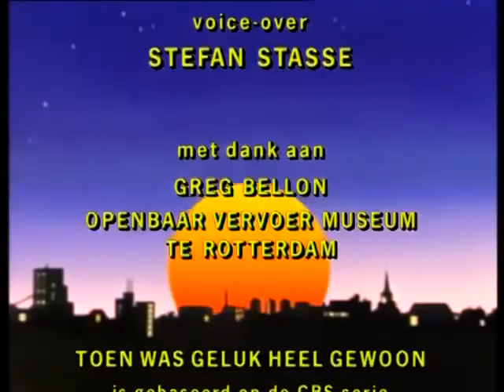S04E12 OUD EN NIEUW / TOEN WAS GELUK HEEL GEWOON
OUD EN NIEUW

De vader en moeder van Nel komen bij Jaap en Nel oud en nieuw vieren. Omdat Jaap geen geld heeft voor vuurwerk gaat hij dat samen met Simon zelf maar maken. Mijnheer Harmsen wil wel wat vuurwerk van hen hebben.